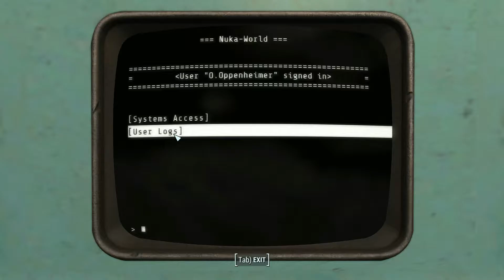Nuka World Part 6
Join me on my rise from simple Minuteman to the most ruthless Raider King in commonwealth!